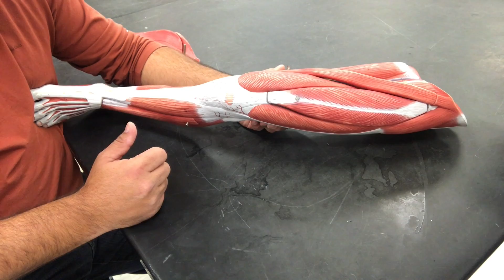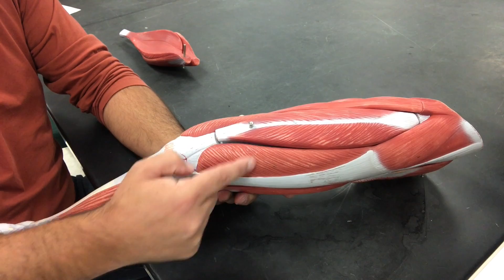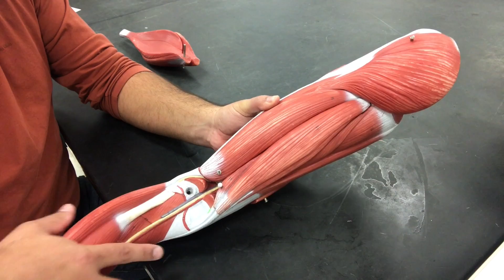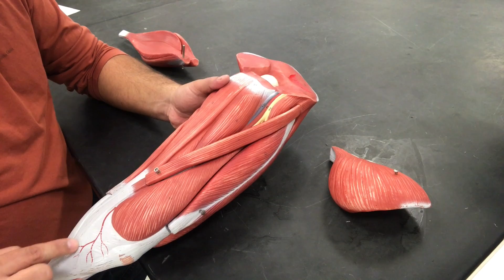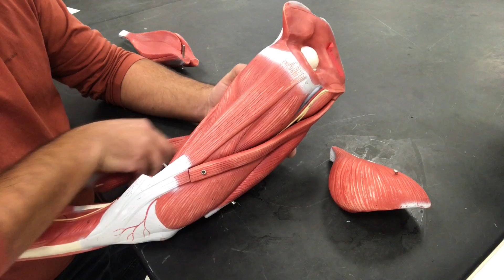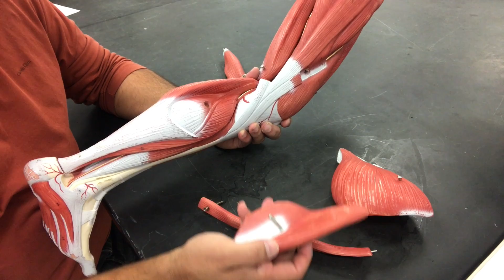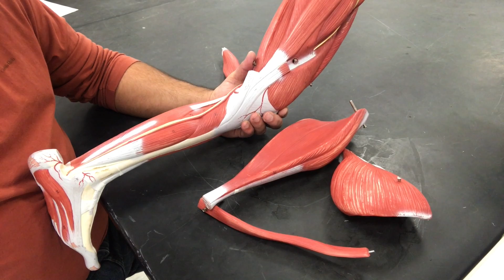Human Muscles - Identification of Leg Muscles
This video is about Human Muscles - Leg Model